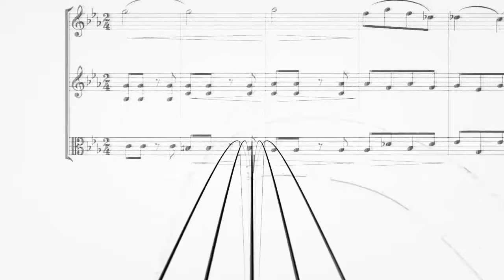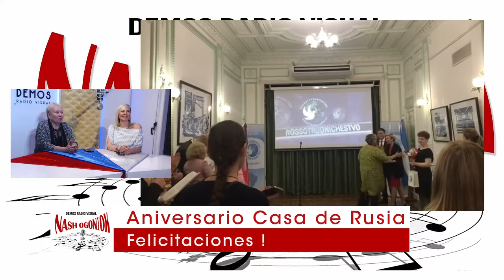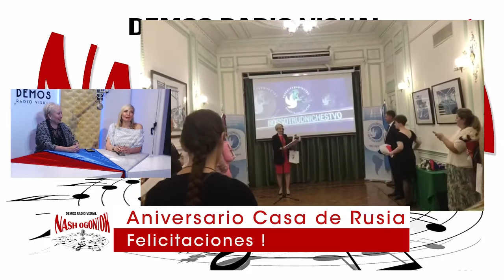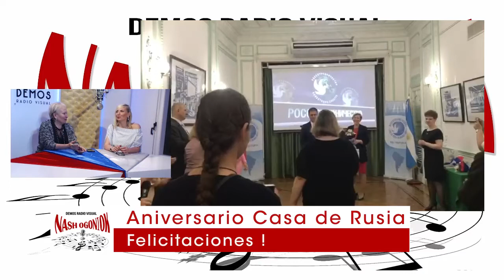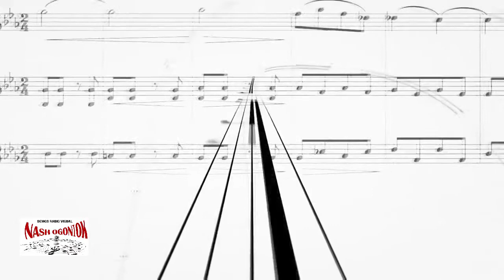Aniversario CASA DE RUSIA en Buenos Aires en NASH OGONIOK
Los lunes a las 21 Liliana Borysiuk y Nonna Fomina hacen con su equipo el programa NASH OGONIOK